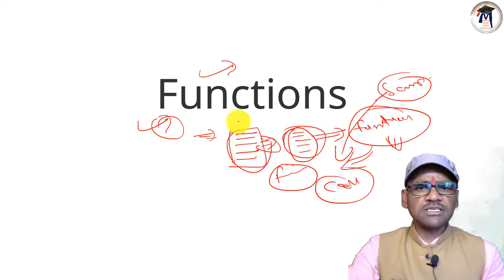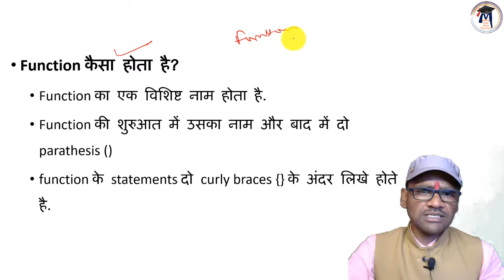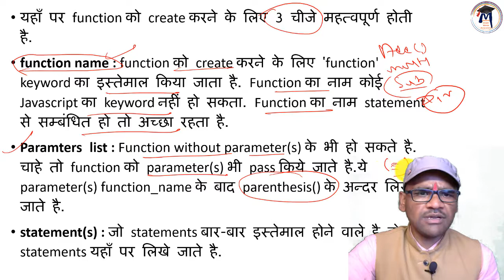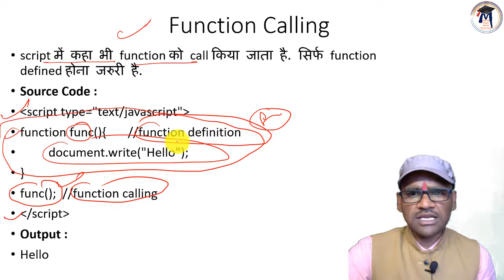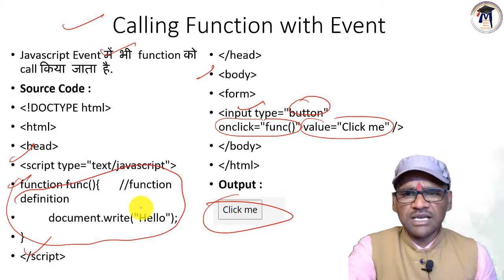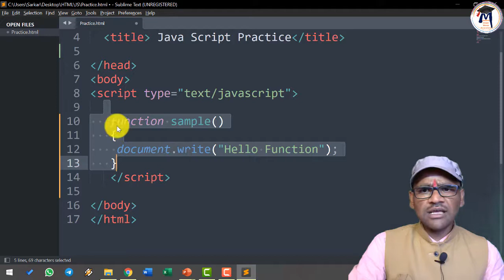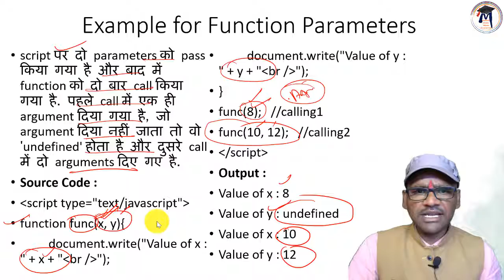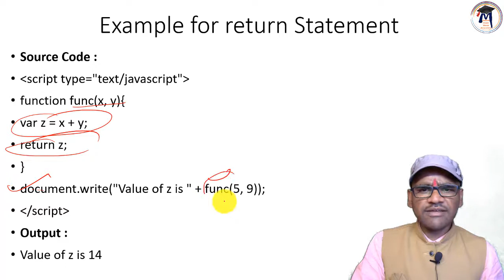6. Java Script in Tutorial in Hindi for beginners | Functions (Parameters and Arguments) by Arvind